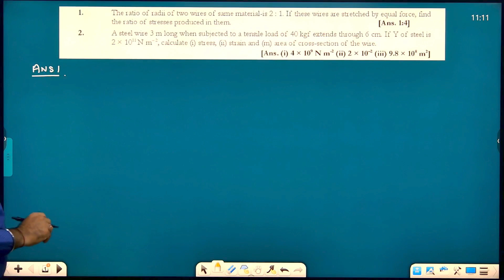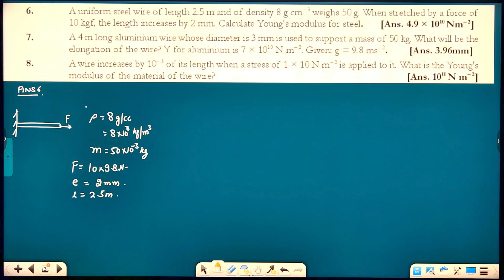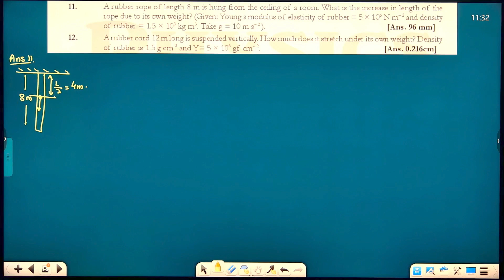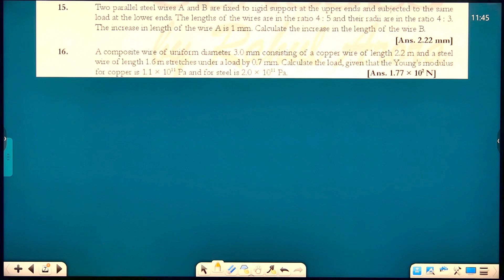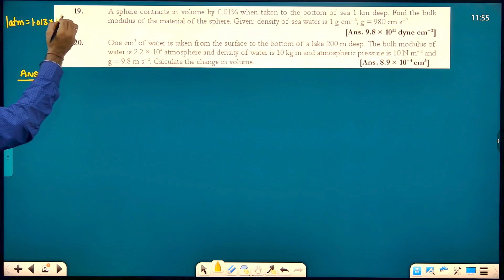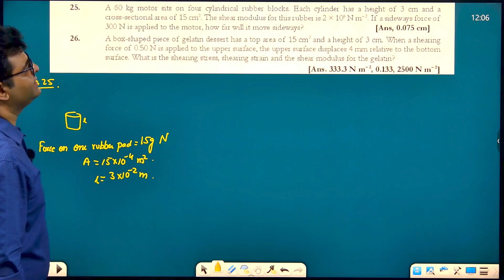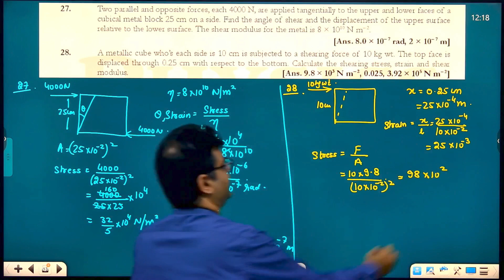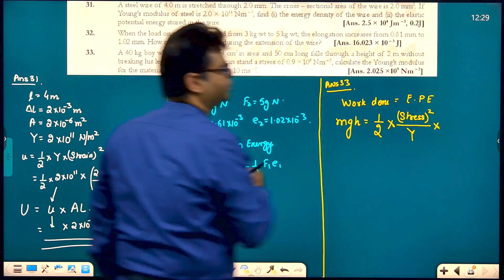4 Numericals Mechanical Properties of Solids